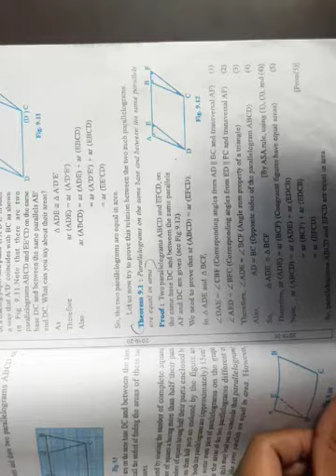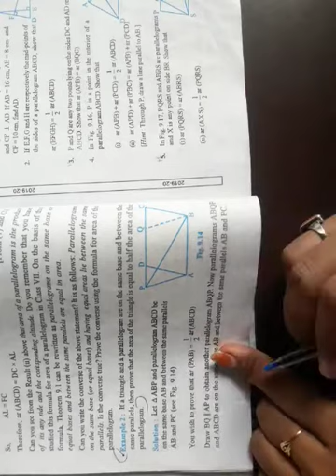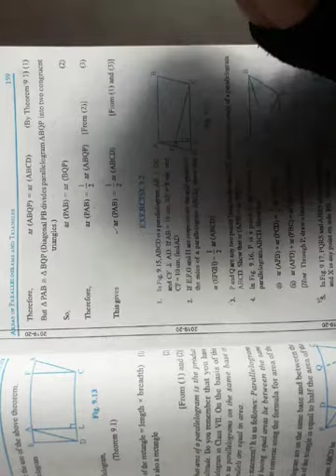Class-9 Maths Chapter-9 Part-2 Exercise-9.2